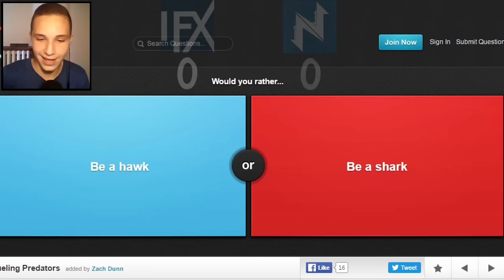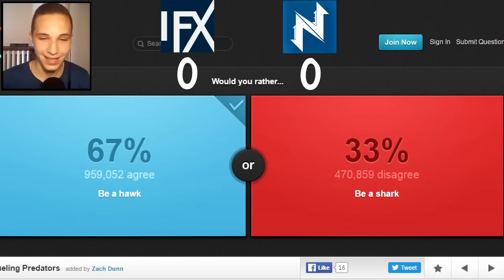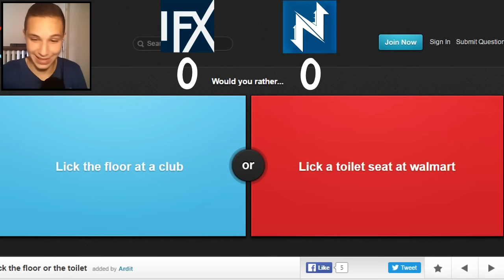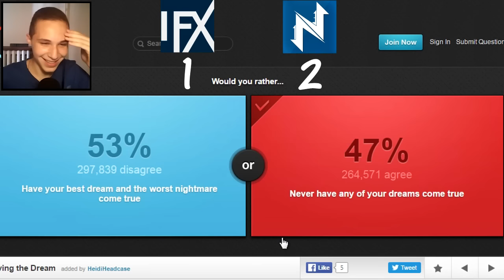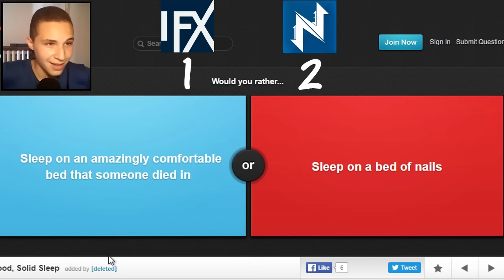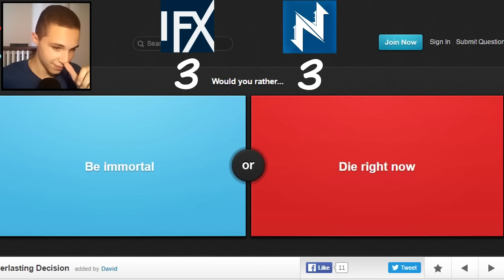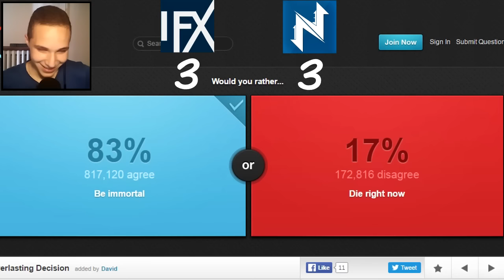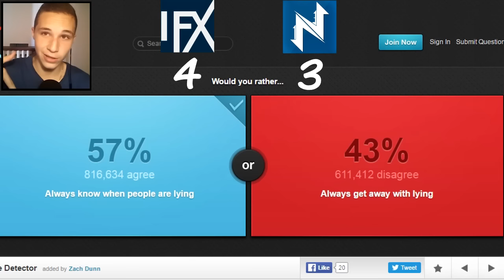IMPE LIŽE POD, A JA WC ŠOLJU ?! :O - DA LI BI RADIJE? ep.1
nikola_krstin

► HVALA VAM NA 24,2k SUBA!

› Najcesca pitanja:
► S cime snimas? › Shadow Play
► S cime renderujes? › Sony Vegas 12
► Koji ti je IGN? Krsko13 , Niki13Gaming